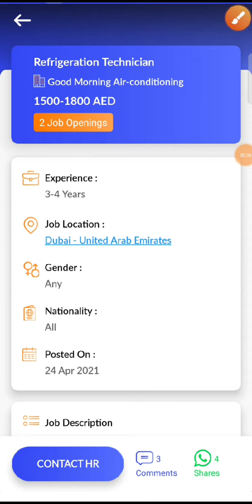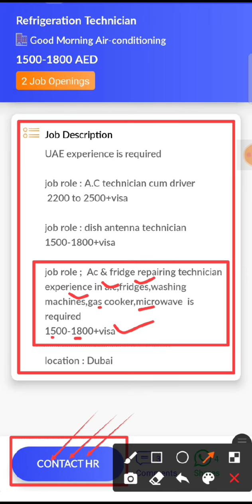JOB IN UAE/Role: Refrigeration Technician/Company: Good Morning Air-conditioning/Salary:AED1500-1800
11...Check out this job opening on the Skillbee app that is available for you:

Role: Refrigeration Technician

Company: Good Morning Air-conditioning

Openings: 2

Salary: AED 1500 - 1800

Experience: 3 - 4 years

Job Location: Dubai - United Arab Emirates